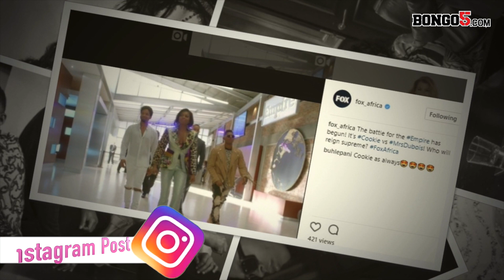Diamond ni baba mtoto wangu- Hamisa Mobeto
Mwanamitindo Hamisa Mobetto ameamua kuweka mambo hadharani kwa kumtaja baba wa toto wake wa pili AbdulLatif kuwa ni Diamond Platnumz.